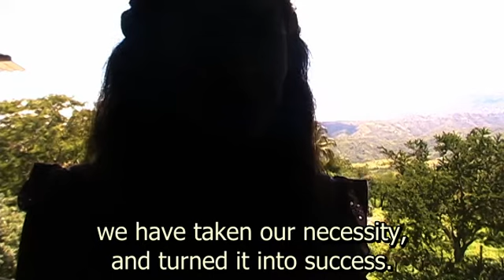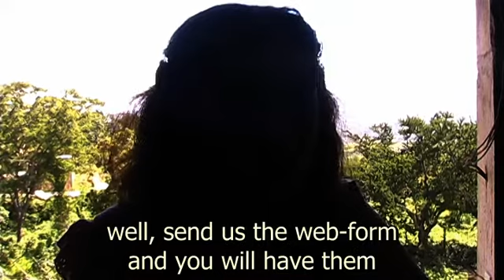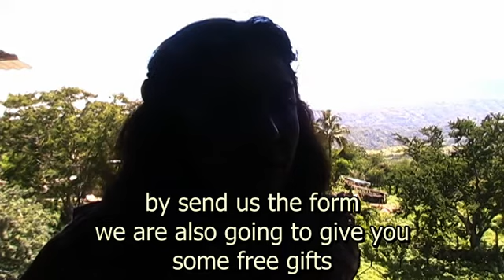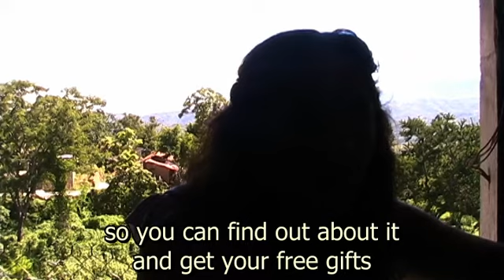I am Maria